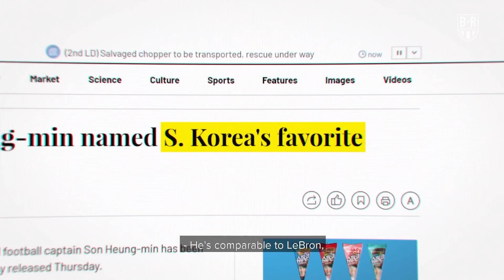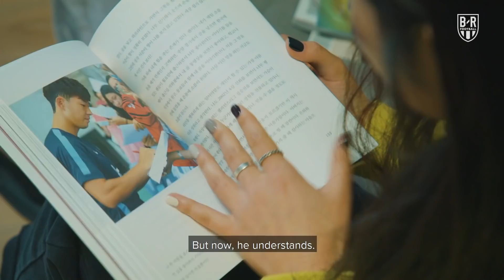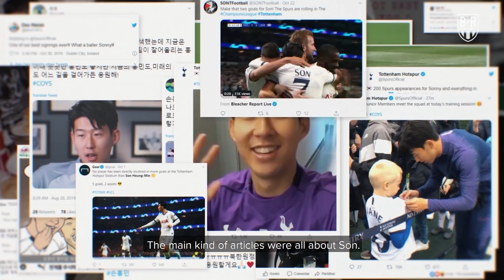Son Heung-min Is Not Just A Footballer in South Korea—He's An Obsession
Few people in the world get the attention and love that Son Heung-min receives in his native South Korea. We take a look at how the Tottenham forward copes with the stresses and opportunities that come with being an icon.